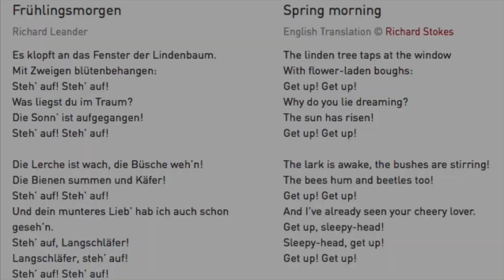Introduction to Music for Food's Denver Chapter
An introduction to our newest chapter--Music for Food Denver--with chapter heads Aria Cheregosha and Lauren Spaulding. We are delighted to serve the communities in Denver, Boulder, and the surrounding area.

Aria and Lauren speak about Music for Food's mission and announce their upcoming concert which will be premiered here (on YouTube) on December 19, 2020, at 7:30 PM ET/5:30PM MST. Lauren follows with a reading and performance of Gustav Mahler's setting of Richard Leander's poem, "Frühlingsmorgen."